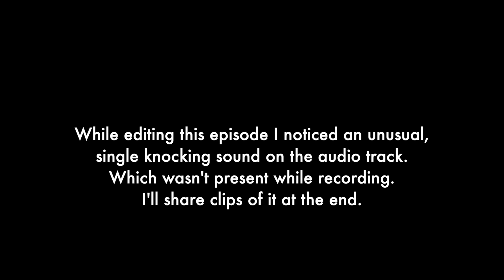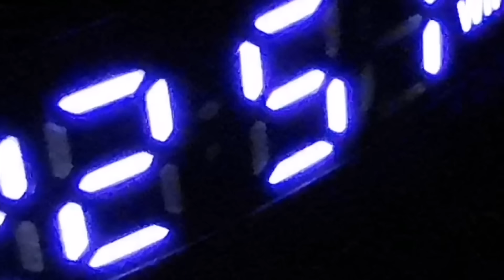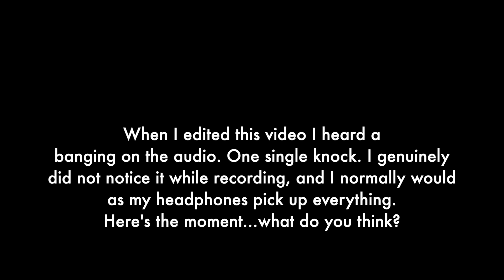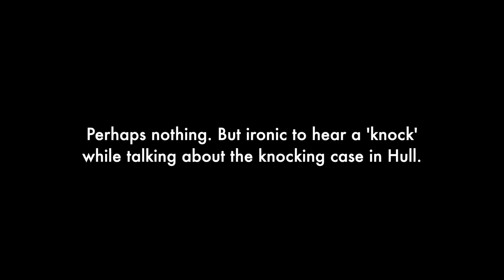From Psychic Show to Paranormal Nightmare.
Looking for true, scary stories and mysteries? A woman from Ryhope, England, visits a psychic medium show. Yet, when she returns home...it seems that something has followed her. The effects on her husband, however, are disturbing.

This case is shared in the book Poltergeist Parallels and Contagion by Darren Ritson.

In this episode I also explore a related case (The Ghost Under The Floorboards) that took place in 2023 in Hull.

READ PETER's NON-FICTION BOOKS:
Non Fiction on why it's healthy to like scary things:
Also on Audible

CHECK OUT PETER'S ONLINE HORROR CHURCH, CREEPY COVE:
Creepy Cove Community Church Podcast offers complete and immersive church services broadcast from a mysterious fishing town - 'Like Songs of Praise meets Stephen King'.)

Peter is also one of the 'paranormal experts' on the BBC Sounds/ Radio 4 hit show 'UNCANNY'

Before his writing career, Peter was an ordained Reverend with a fascination for the macabre.

He also writes a monthly column for the print magazine The Fortean Times.

​He regularly speaks at events, conferences and on radio.

​His literary agent is Joanna Swainson of Hardman and Swainson.